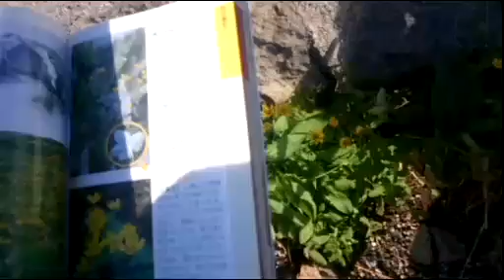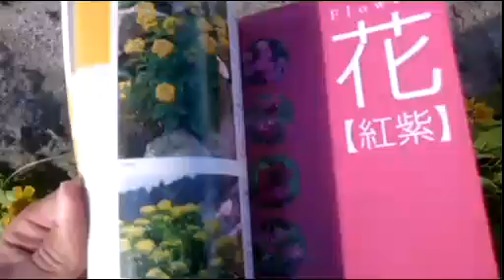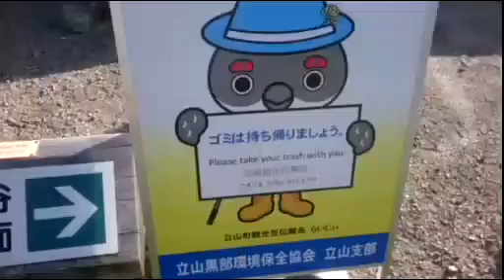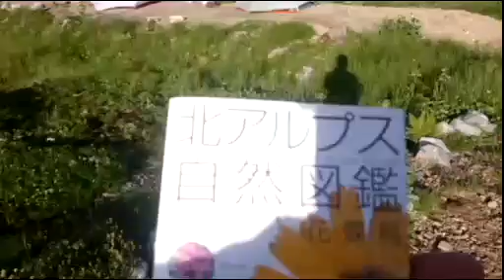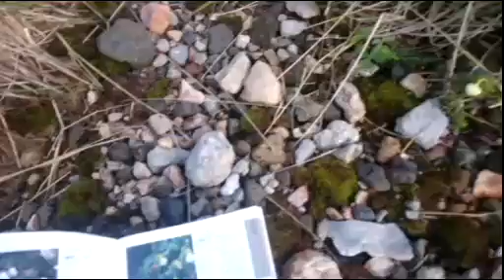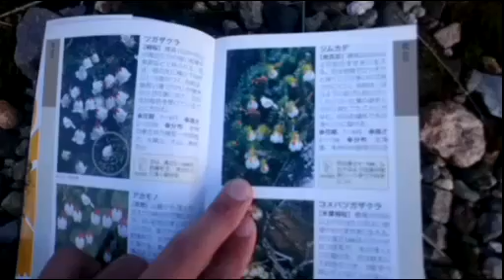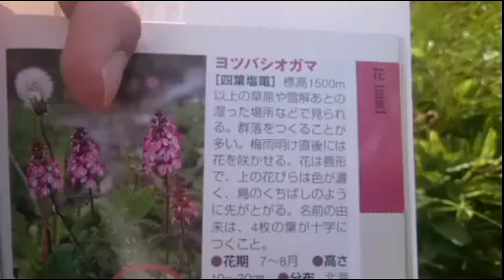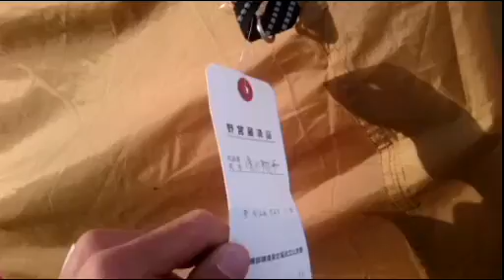雷鳥沢キャンプ＆立山三山縦走【しみっちゃん】2017.08.26③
2017年08月26日
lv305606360